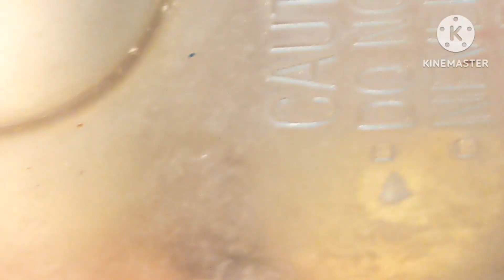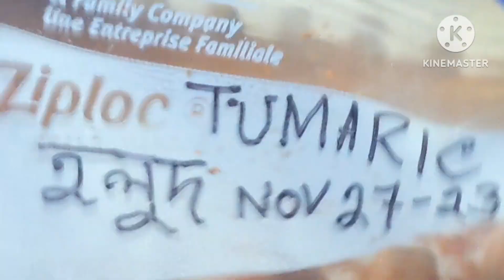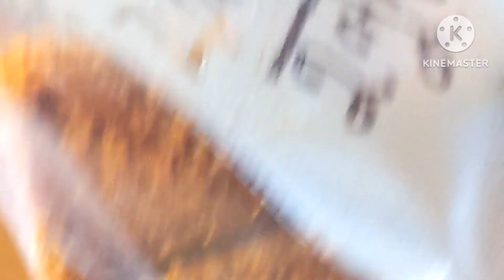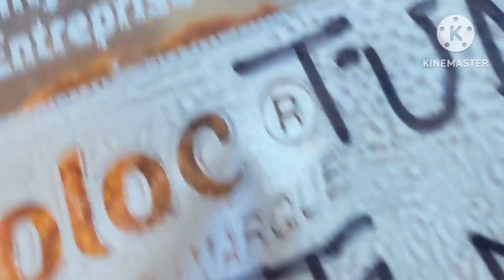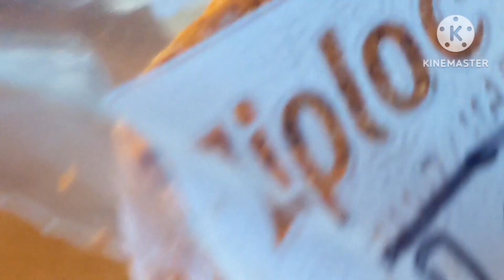How to Freeze Raw Tumeric in Ice Trays